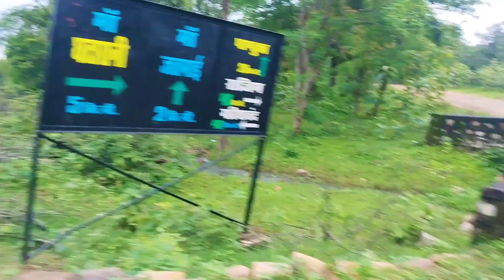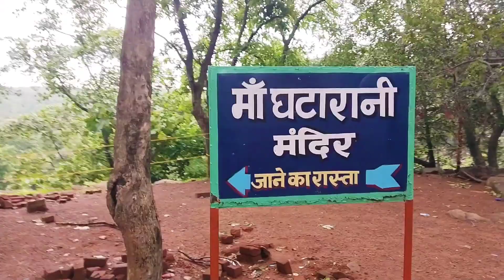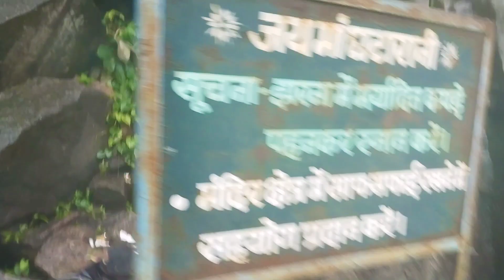Ghatarani vlog ll😢 kuch is tarh se,😠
3 aug ko ham log ghum ne gye huye the..
Jatmai or ghtarani waterfall..chuura jila gariyaband c:g
Kr duhu sangwari man la jay johar..🙏🏻💙❤️😍